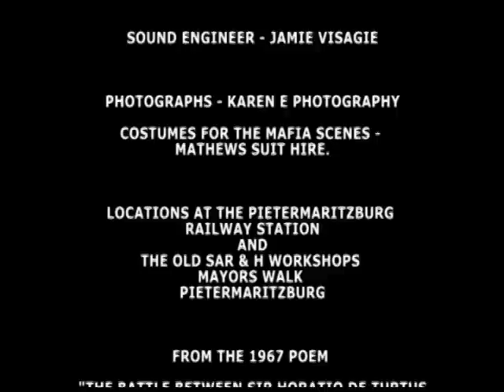The Turtus Saga.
It's a long story - rather listen to the words.
A live recording of the Hairy Legged Lentil Eaters

Please listen on decent sound system or headphones. Cellphones and laptop speakers suck.